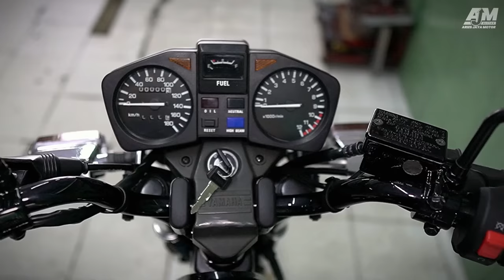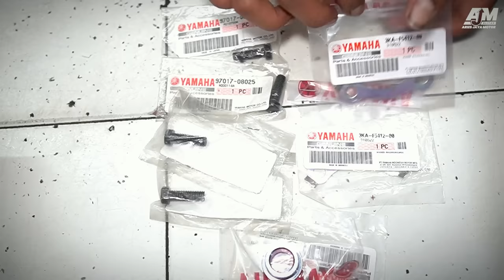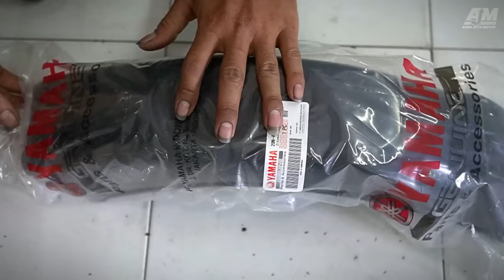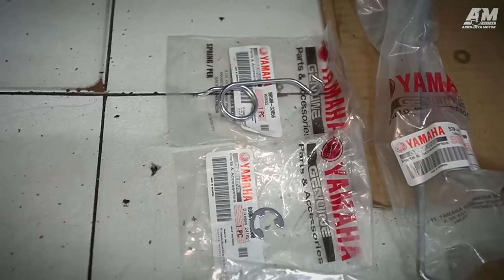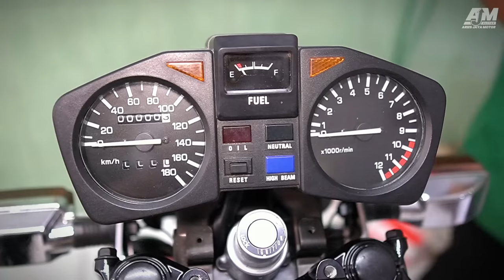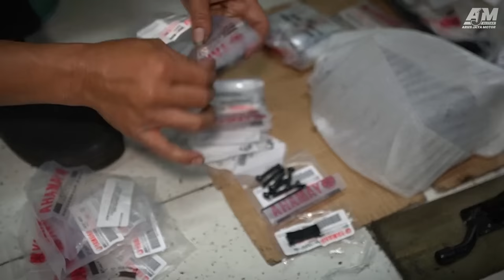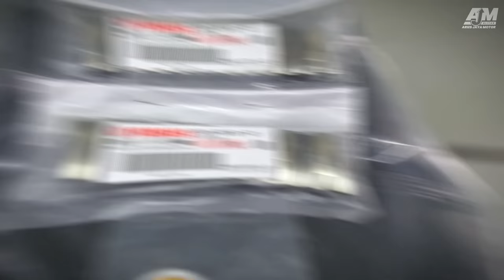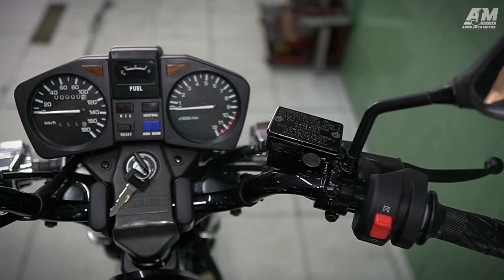LAHIR KEMBALI DI TAHUN 2023 ❓️❓️ RX KING MASTER 96 FULL RESTORASI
Edan betul ini,, RX KING MASTER 96 FULL RESTORASI yang merupakan pesanan Bang  Riyanto  dari Marusu Maros Sulawesi Selatan.
Motor ini sudah dipesan beliau sejak tahun 2022 yang lalu. dikarenakan banyaknya antrian restorasi Rx King di Bengkel Aries Jaya Motor Blitar,,maka bisa selasai di Bulan Mei th 2023.
Ini merupakan RX KING MASTER 96 FULL RESTORASI yang bahan Unitnya dikirimkan langsung ke Bengkel Kita.
untuk Kawan Kawan yang masih dalam antrian Restorasi Motor Rx King di Aries Jaya Motor Blitar,,harap bersabar,,kita Usahakan selesai tepat Waktu.

Untuk diketahui Bersama, Bahwa semua sparepart yang kita Pasang ini berasal dari Gudang Kita sendiri dan menggunakan Sparepart Original Rx King.
Untuk yang membutuhkan Sparepart Original Rx King Silahkan menghubungi kontak yang ada dicawah ini.